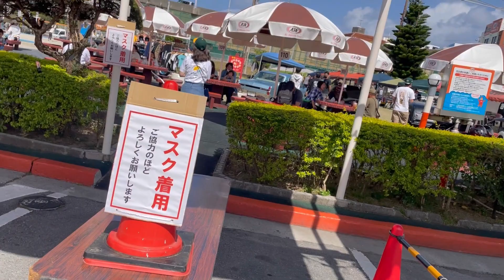Sunny Day Touring ( サニーデイツーリング ) / A&W ( エイアンドダブリュ 沖縄 ) Event : Drawin’ Rod and Custom Day 3/12/2023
March 12, 2024 : Sunny day touring to Makiminato’s A&W ( エイアンドダブリュ 沖縄 ) Event : Drawin Rod and Custom Day. The event is based on pinstriping artist and American classic vehicles / bikes